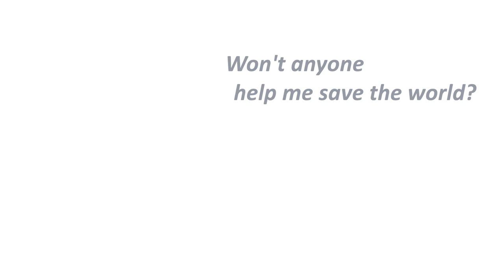Aptera's Mighty Mission — A Storybook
Invest in Aptera and help make solar mobility a reality for all. This one’s for the next generation of solar mobility revolutionaries — Just as you inspire us to transform the world into a more creative, less destructive place, we hope this story inspires you to follow your dreams and do what may seem impossible to some. There are no limits to where we can go on our journey powered by the sun.

If you’d like to join us in making the world a better place for future generations, you can shop our children’s book made with 100% post-consumer waste recycled paper. For every book purchased, one tree will be planted in a forest of high need around the globe

Aptera's Never Charge is built into every vehicle and is designed to harvest enough sunlight to travel over 11,000 miles per year in most regions.